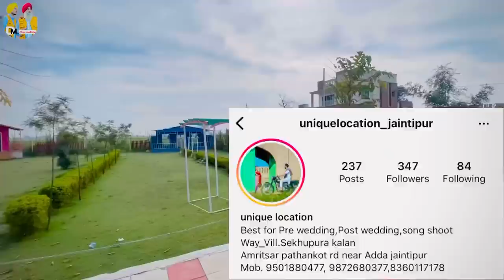Deep Matharu & Sandeep Kaur - Pre Wedding Shooting Part 2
Sandeep Kaur And Deep Matharu Pre Wedding Part 2

aaj de vlog vich tusi dekh sakde ho ki asi pre wedding part 2 shoot krwa rhe ha